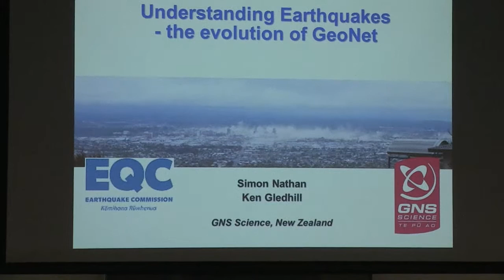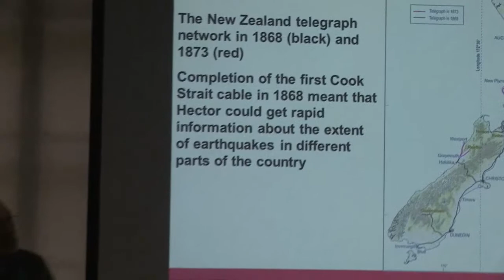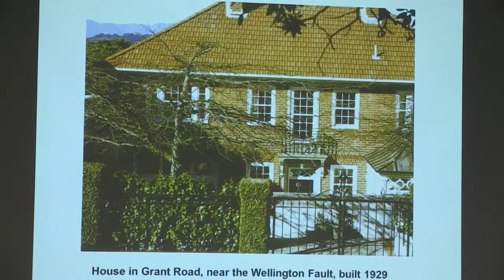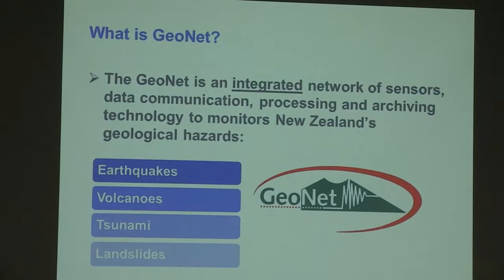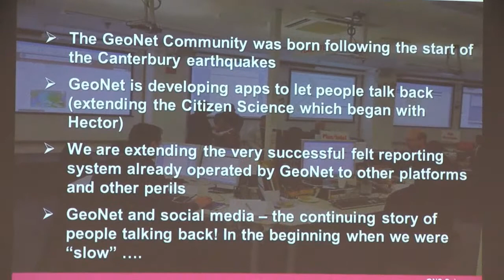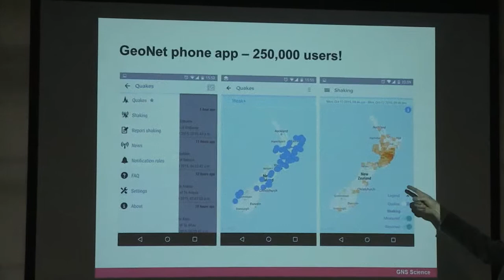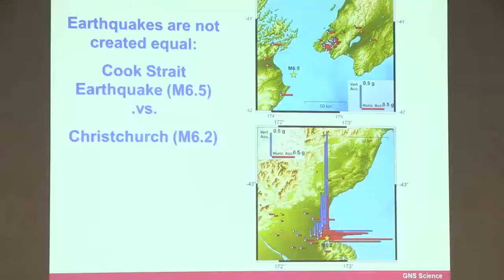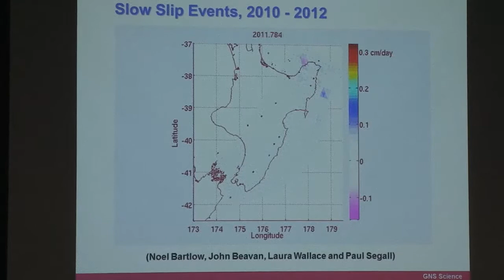Understanding Earthquakes - the evolution of GeoNet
Public Lecture at MBIE - Simon Nathan and Ken Glenhill from GNS  Science describe the history of earthquakes in New Zealand and the evolution of GeoNet.